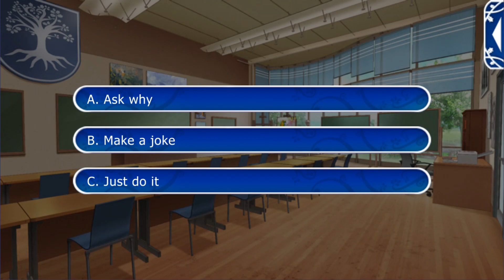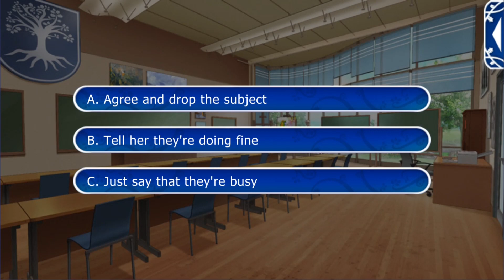Lovestruck: Ever After Academy - Arin Langdon S1E7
Arin Season 1:

Arin Langdon has been your friend for years, but recently it seems like your lives have gone in different directions. Following them down a secret passageway you discover they are the Guardian of magical secrets and terrifying dangers. Sharing their world with you brings you both closer in ways you never thought possible. Will you be able to rekindle your friendship... or even fan the flames of desire?